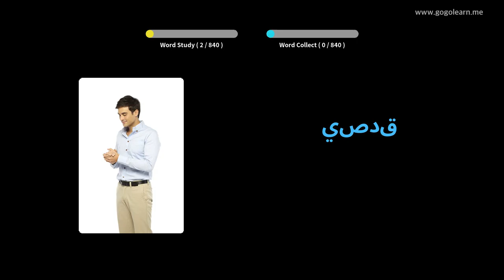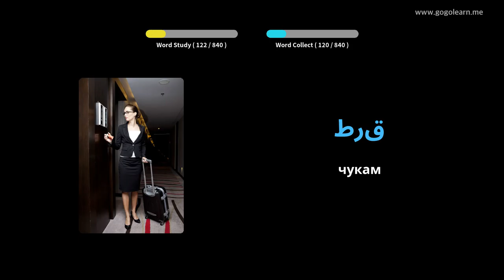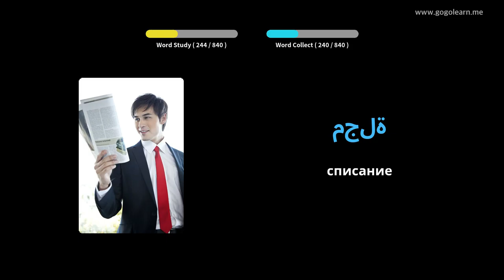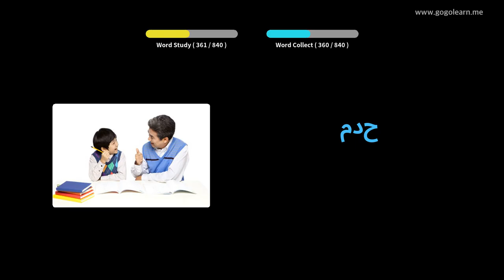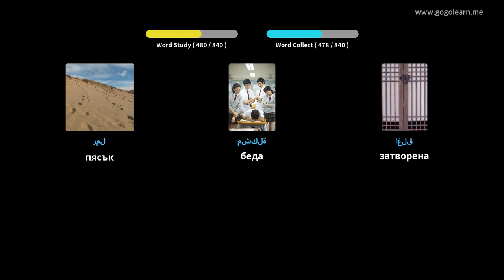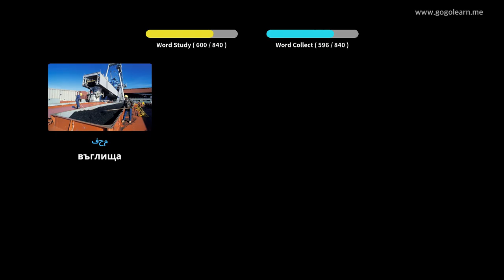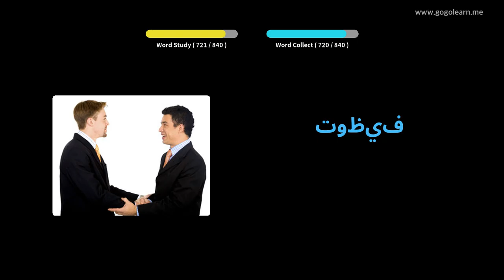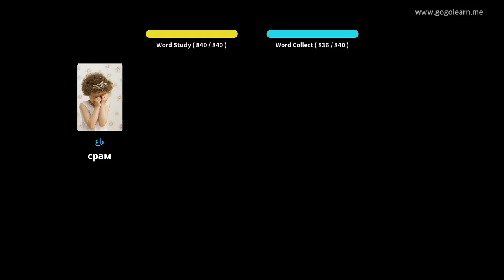Учете с арабски снимки | арабски речник Слушане докато спи | Golearn